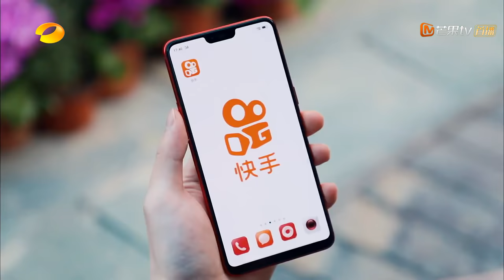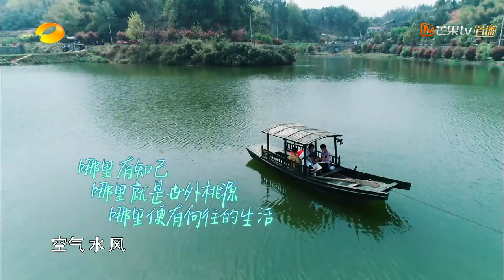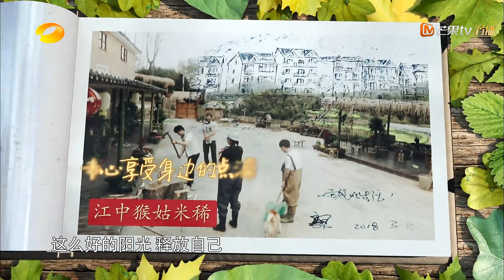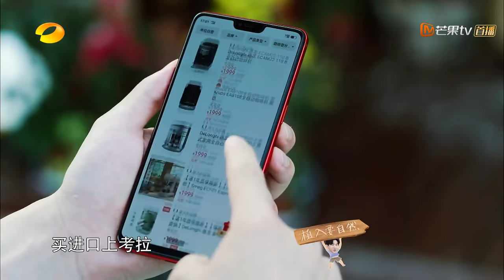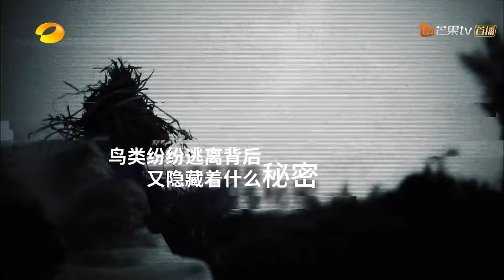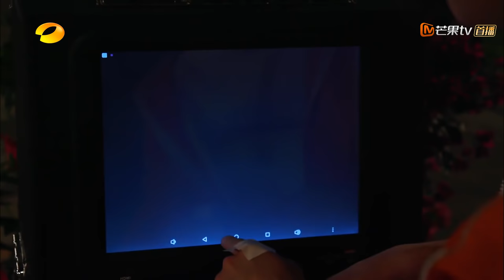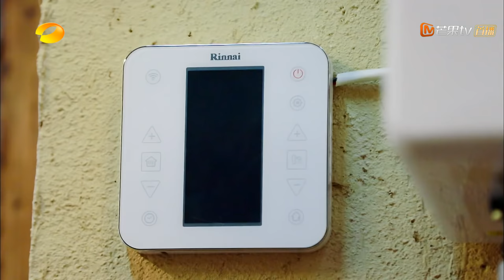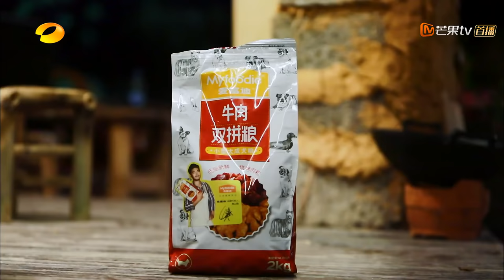【ENG SUB】《向往的生活2》第5期：宋丹丹怀旧儿歌大串烧！王珞丹自创魔性口头禅 Back to field S2 EP5【芒果TV生活风尚频道】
本期看点：赵宝刚、宋丹丹、王珞丹、巴图、张子枫组成家有儿女团，一起做客蘑菇屋。滑板“小哥哥”王珞丹身兼数职，不仅要化身“中文老师”教大华俗语让人忍俊不禁，还要兼任“神力快递员”给蘑菇屋送去惊喜“大礼”，展现超强女子力。赵宝刚导演与王珞丹师徒二人勾起的“回忆杀”。

欢迎到蘑菇屋来做客！黄磊用食物传递温情，何炅带你发现生活细小美好~： (IOS) (Android)